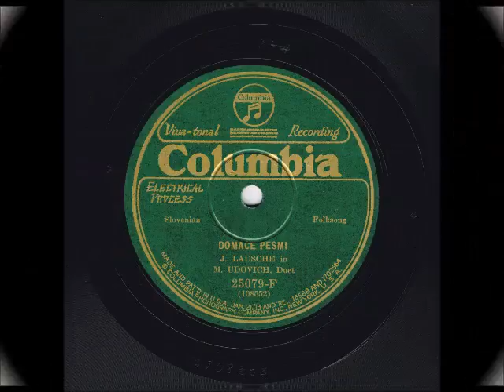Mary Udovič In Josefine Lauše- Domače Pesmi, 1920s